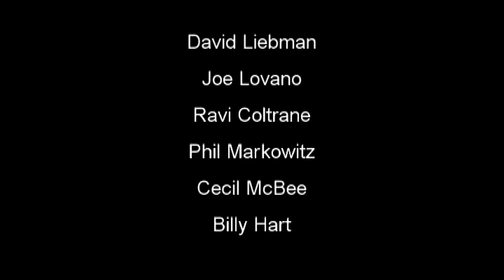The Ending Will Blow Your Mind - Liebman, Lovano, Coltrane - Meditations Suite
The Saxophone Summit plays excerpts from John Coltrane's Meditations Suite with the Manhattan School of Music Jazz Orchestra